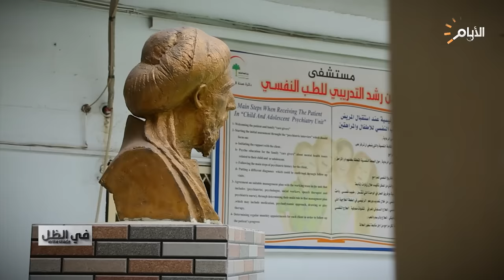برنامج في الظل، حلقة خاصة ولقاءات خطيرة عن تجارة المخدرات في العراق